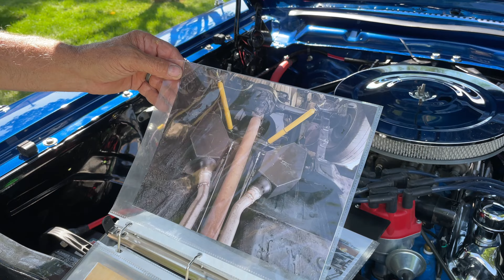The 35th Annual Helper Outlaw Car Show (2021)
Mike James hosts the 35th Annual Helper Outlaw Car Show at City Park in Helper, UT.

This year's Helper Outlaw Car Show & Cruise will be held on September 2nd & 3rd, 2022. Still just a $10 entry fee.